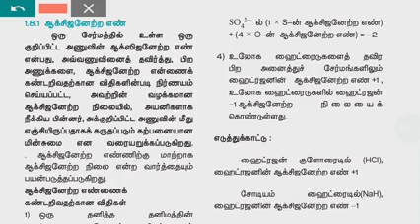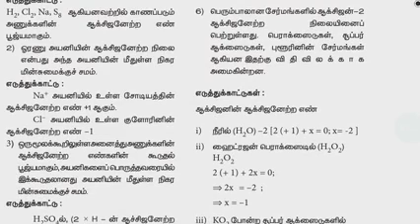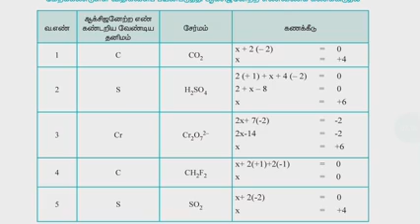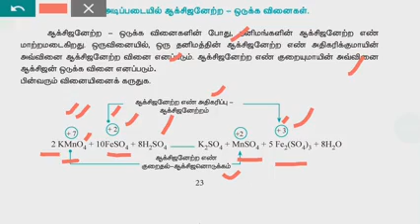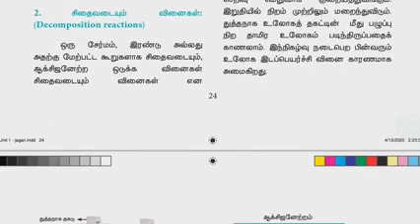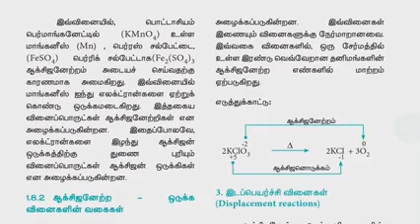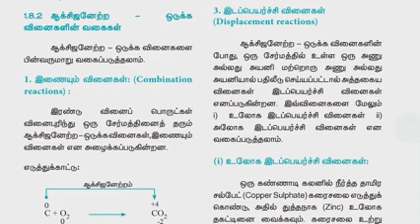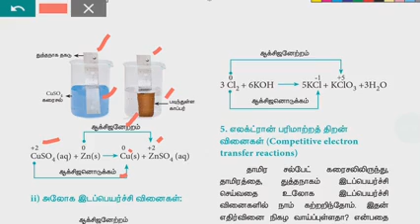11ஆம் வகுப்பு|வேதியியல்|சமசீர் கல்வி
அலகு 1 - வேதியளின் அடிப்படை கருத்துகள் மற்றும் வேதி குறியீடுகள்